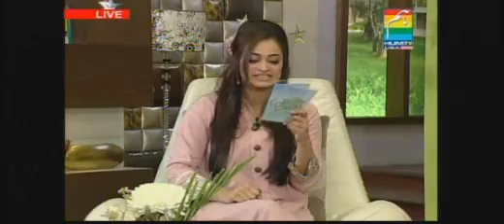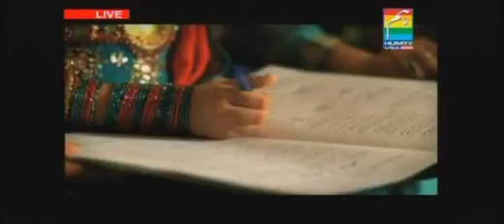Babrik Shah On Morning With Hum May 12 P3